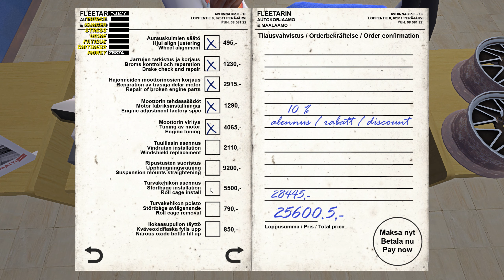MONTAŻ CZĘŚCI GT - MALOWANIE SATSUMY - My Summer Car #48 | Radex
My Summer Car to symulator mechanika połączony z survivalem, na starcie otrzymujemy pakiet części, z których musimy złożyć samochód i w międzyczasie przeżyć (jedzenie, picia - ogólne dbanie o potrzeby naszej postaci). Prócz składania samochodu gra daje nam możliwość wykonywania drobnych prac, za które możemy kupić części do naszego pojazdu, a także jedzenie, picie czy paliwo.

Jeśli spodobał Ci się filmik zasubskrybuj mój kanał, daj łapkę w górę oraz napisz komentarz - będę wiedział, że doceniasz moją pracę :) Mile widziane pomysły na serię filmików, dajcie znać w komentarzach. Twoja opinia jest dla mnie bardzo ważna!

Mój sprzęt:

Procesor: Intel i7-9700F
Karta graficzna: GeForce RTX 2060 SUPER
Plyta glowna: Asrock Z390 PRO4
RAM: 2x16GB Kingston HyperX FURY; 3200MHz, CL 16
Dysk SSD: Samsung 970 EVO Plus (2TB)
Monitor: LG 32gk650F (2K, 144Hz, 32 cale)
Chlodzenie wodne: NZXT Kraken X52
Obudowa: be quiet! Silent Base 601 Black
Mikrofon: Novox NC-1
Ramię do mikrofonu: RODE PSA1
Kamerka: Logitech C922 Pro Stream